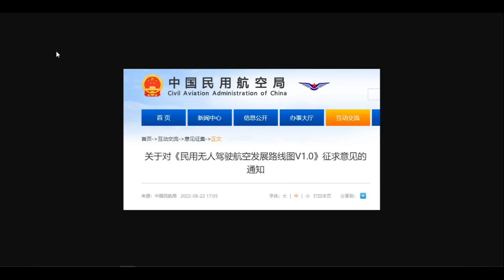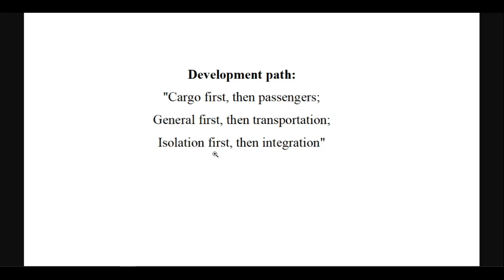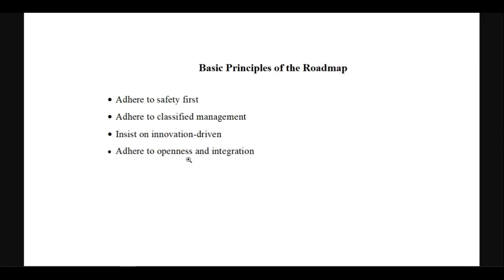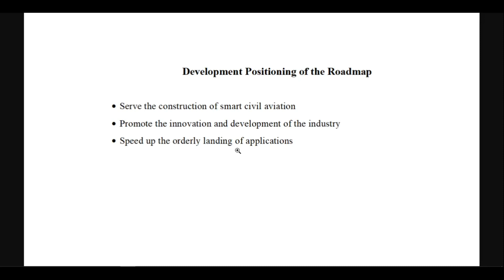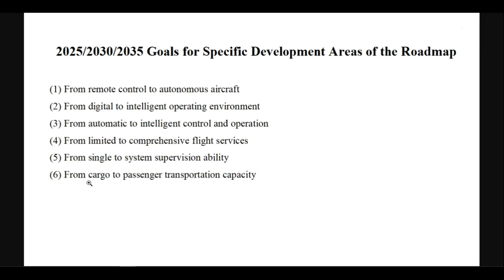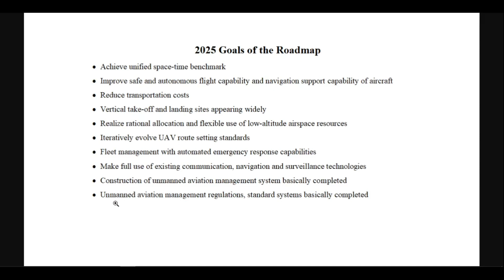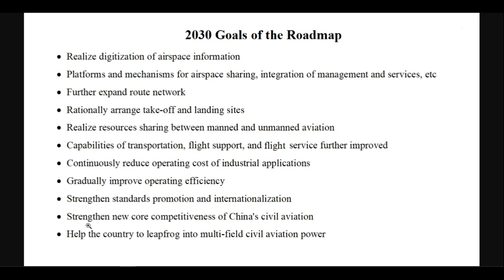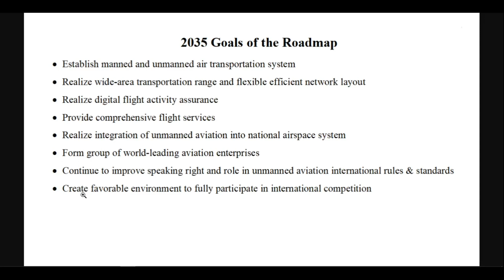CAAC Releases "Civil Unmanned Aviation Development Roadmap V1.0"